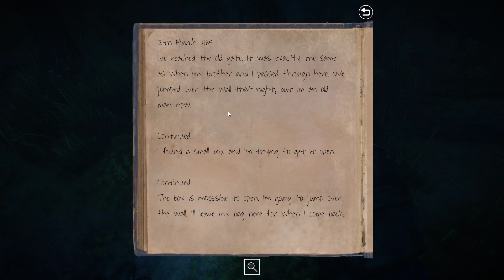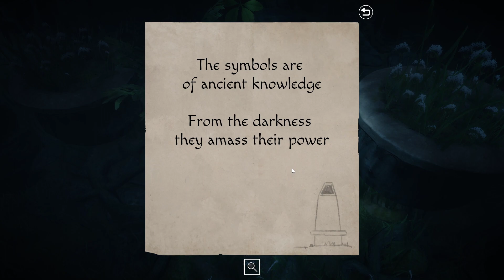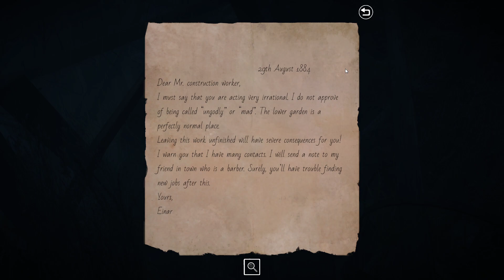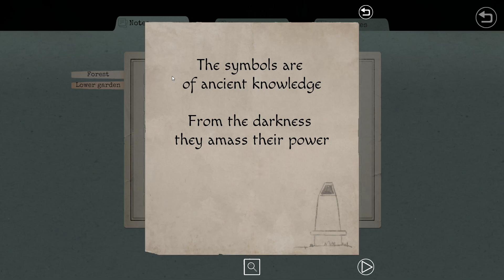Lake Ridden #2 - Die Steine • Letsplay Deutsch, German Gameplay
Infos zum Spiel:

Lake Ridden ist ein Story-getriebenes First-Person-Puzzle-Spiel! Ein gemütliches übernatürliches Abenteuer, bei dem du eine mysteriöse Vergangenheit entwirrest und versuchst, deine Schwester zu finden. Zum Glück sind Sie nicht allein.

Du bist Marie, ein 13-jähriges Mädchen und das Jahr ist 1988. Der warme Sommer weicht den ersten Anzeichen des Herbstes. Widerwillig treffen Sie ihre jüngere Schwester und ihre Freunde auf ein letztes Campingwochenende in der Wildnis von Maine. Es lief einfach toll, aber in der zweiten Nacht am knisternden Lagerfeuer endete ein Streit mit ihrer Schwester damit, dass sie in den Wald lief. Auf der Suche nach ihr stößt man auf ein altes vergessenes Anwesen.

Um das Rätsel zu lösen und schließlich Ihre Schwester zu finden, müssen Sie nach Hinweisen suchen, knifflige Rätsel lösen und mit ehemaligen Bewohnern kommunizieren!

☀Gefallen Dir meine Videos?